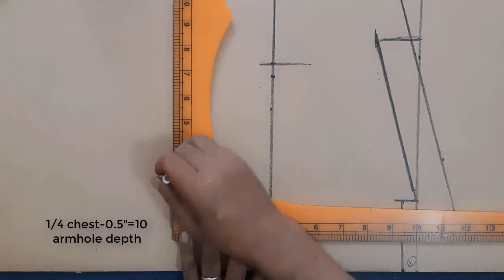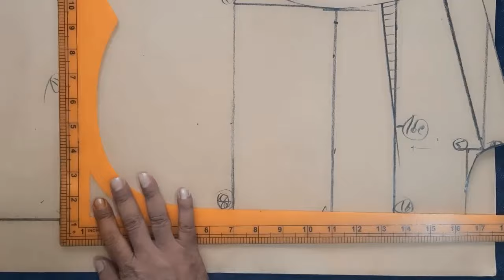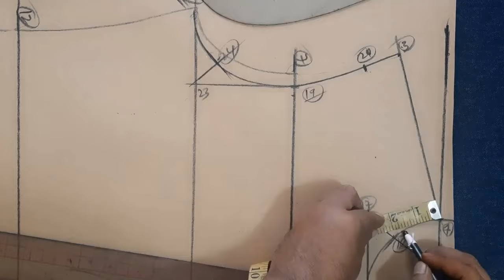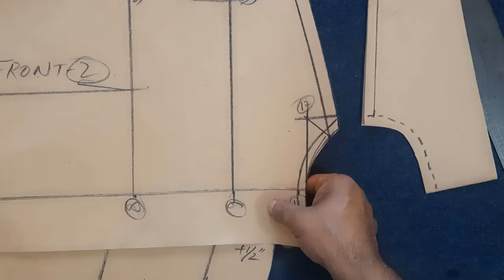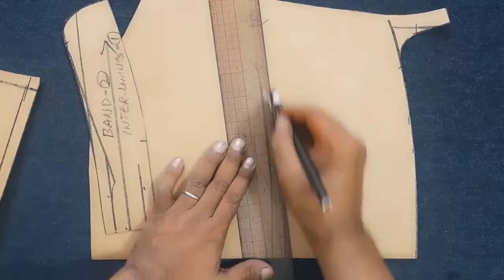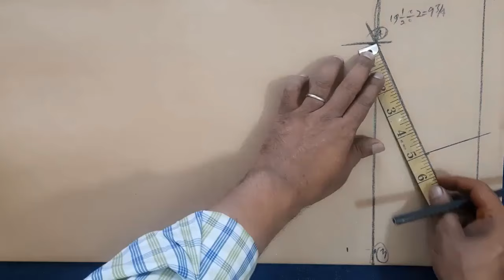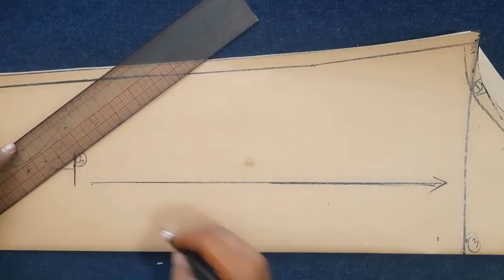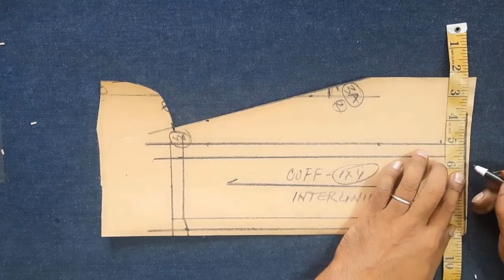¿Cómo hacer un patrón de camisa fácil? | ¿Cómo hacer patrón de camisa paso a paso?,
Introducción queridos todos los espectadores, en esta ocasión saludo a todos los que me han visto y escuchado del país y del exterior, compartiré algunas ideas para la gente de mi experiencia si a alguien le resulta útil, he traído un nuevo vídeo, ¿Cómo hacer un patrón de camisa fácil?, ¿Cómo hacer un patrón de camisa paso a paso?,

1. Prepara tu espacio de trabajo. Organiza tu espacio de trabajo para que tus herramientas, tela y patrón sean fácilmente accesibles. ...
2. Sujeta con alfileres y corta el patrón. ...
3. Cose las costuras de los hombros. ...
4. Haz el escote. ...
5. Agrega las mangas. ...
6. Termina las mangas y cierra los costados. ...
7. Haz el dobladillo de la parte inferior y las mangas.
Dobla la remera por la mitad. Haz coincidir estos tres puntos: el hombro, la axila y la costura inferior, y sujétalos con alfileres. Coloca la remera doblada sobre la mesa sobre un trozo de papel para patrones o cualquier papel o cartón que tengas disponible. Coloca el pliegue de la remera a lo largo del borde del papel.

1. Habrás cortado 2 piezas de patrón de canesú de tu tela. ...
2. Repite el procedimiento con el otro lado de la pieza del corpiño delantero.
3. Dobla ambas piezas de canesú hacia arriba y plancha (consulta el video para ver la demostración). ...
4. Ahora, dobla los márgenes de costura en el dobladillo de ambas piezas de canesú en la parte posterior y plancha.

¿Qué es la confección de patrones? La confección de patrones es el proceso de crear un plano de la prenda. Se utiliza un patrón como plantilla para cortar la tela que se ajuste a las especificaciones requeridas para coser una prenda. Se tienen en cuenta el tipo de tela, el ajuste que se pretende darle al usuario y los adornos que se utilizarán.

10 consejos para que los diseños de patrones de superficies luzcan bien
1. 10 consejos para que los diseños de patrones de superficies luzcan bien.
2. Seleccione una paleta de colores acertada. ...
3. Asegúrese de que su diseño esté equilibrado. ...
4. Agregue elementos contrastantes. ...
5. Cree un punto focal. ...
6. Intente modificar el tipo de repetición. ...
7. Asegúrese de crear una repetición perfecta. ...
8. Agregue áreas de textura.
Apóyame, comparte y comenta este video.
Encuentra más videos increíbles en este enlace Lista de reproducción de videos con voz de IA

 Pattern making Hack That No One is Talking About:
 -Chapter-
0:00 introduction
0:45 starting point
3:26 back part
5:24 back part
7:32 front part
8:43 front part
11:50 front part
14:00 sleeve
16:12 sleeve
19:01 cuff part
¿Cómo hacer un patrón de camisa fácil?, ¿Cómo hacer un patrón de camisa paso a paso?,
¿Cómo hacer un diseño de camisa en casa?, ¿Cómo cortar un patrón de una prenda?,
How to make a shirt pattern easy?, How to make shirt pattern step by step?,